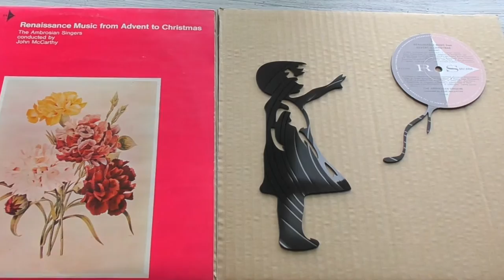Vinyl Record Art - Cowan Creative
A quick look at todays records to package, and backing music by me @ Bridging The Gap :)